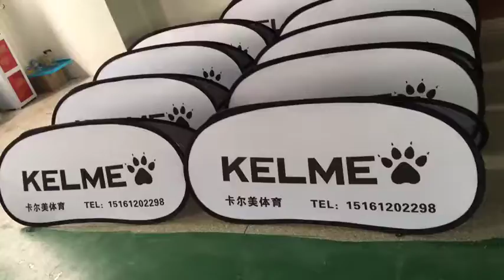Free Design Free Design Pop Up Sideline Banners Outdoor Pop Up Banners Outdoor Pop Up Banners